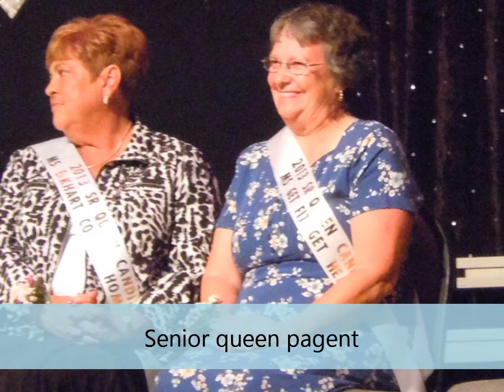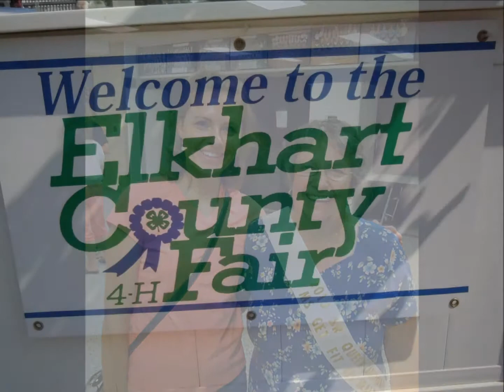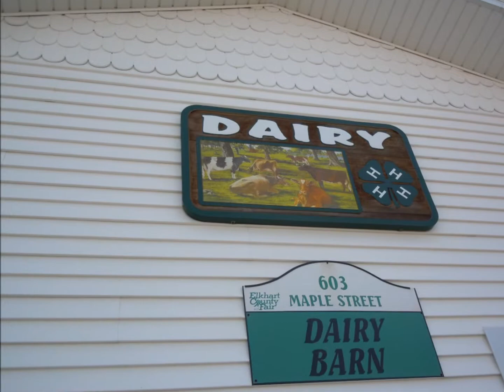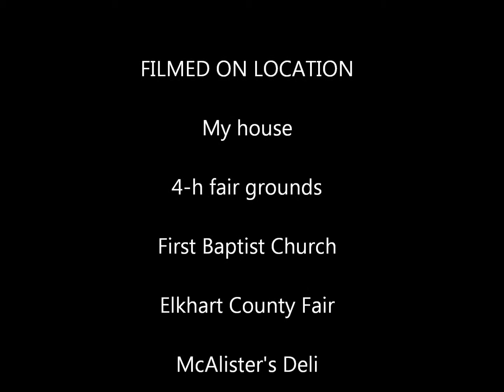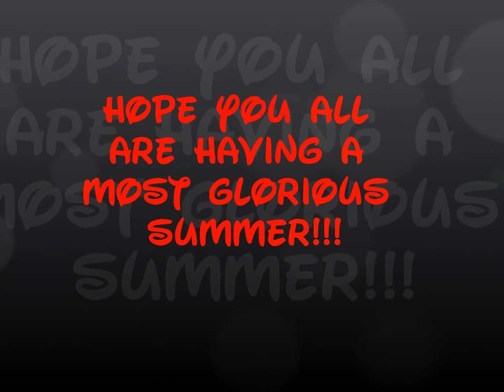Summer 2013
My summer activities in the form of pictures